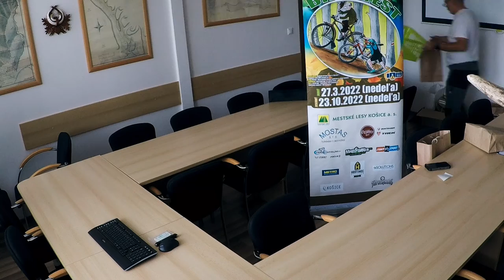Bikertest jesen 2022 balenie tomboly v priestoroch partnera ML Košice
ceny venovali, Jumpsport, Lbike cyklocentrum., Madbiker,  VSE Ďakujeme!